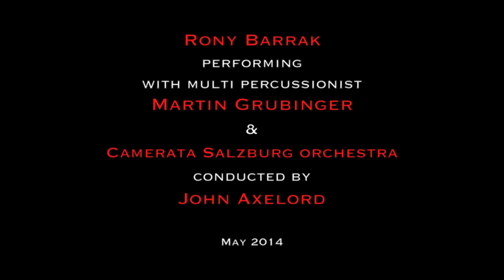Rony Barrak performing with Martin Grubinger & Camerata Salzburg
Multi percussionist Martin Grunbinger is one of the unique best multi classical percussionist
He is explaining about the concert on his live Stream program "Kilck Klack"
Music orchestrated by Wolf kerschek

Concert Halls:
Salzburg concert hall - Austria
Vienna concert hall - Austria
Rosenheim-Germany
May 2014